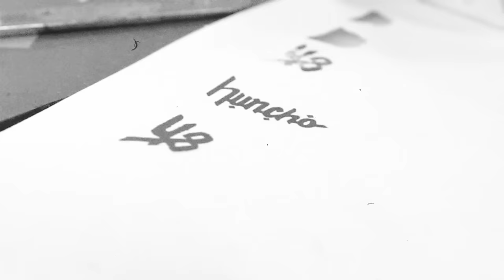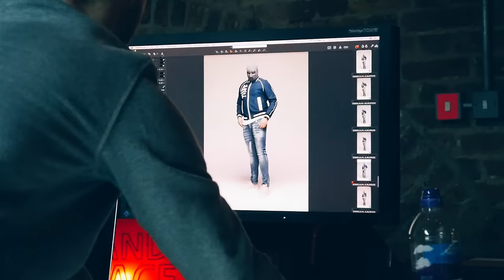M Huncho - Ocho Cinco